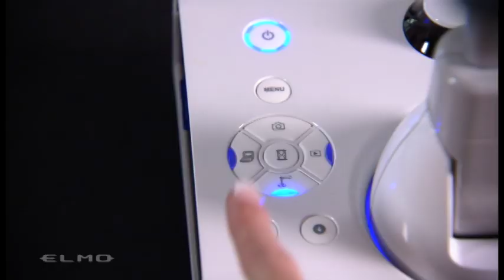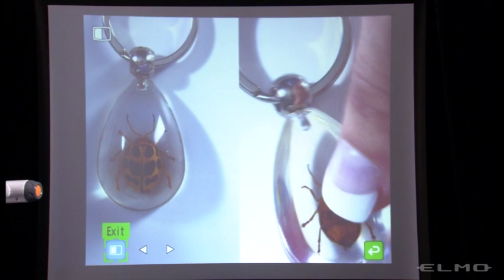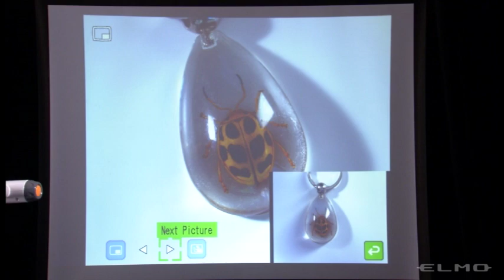[Training Video #4 - Operational Panel] TT-12 Interactive Document Camera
Master functions of the operational panel to fully utilize the TT-12's capability: Switch sources, Capture, Review images and Access menu features

[TT-12 Interactive Document Camera]
The ELMO TT-12 is a fifth generation model in the exceptionally popular "Teacher's Tool" line of classroom document cameras.
Enhanced zoom capability, multi-directional camera positions, video recording function without a computer and direct interaction with the ELMO CRA-1 wireless tablet adds more flexibility and latitude to teaching and learning.